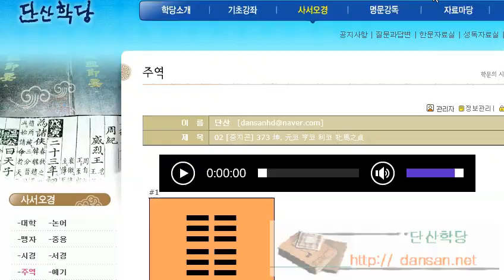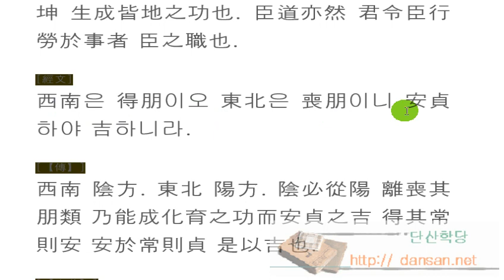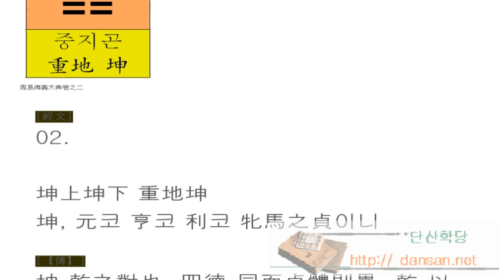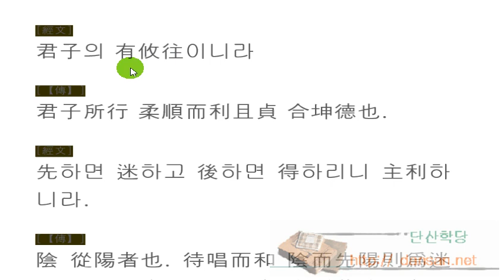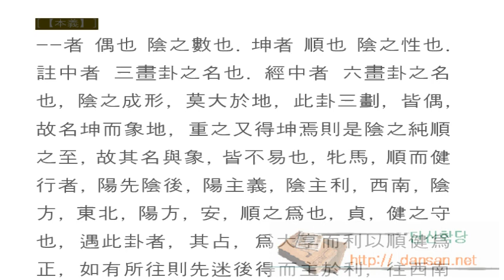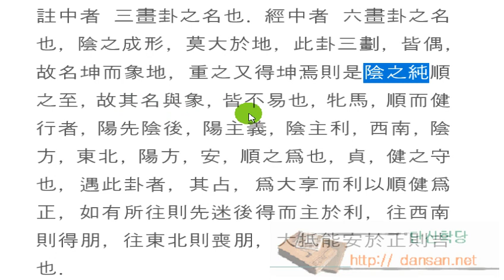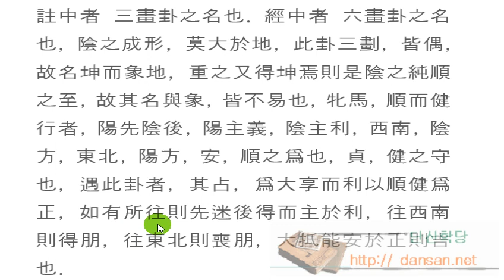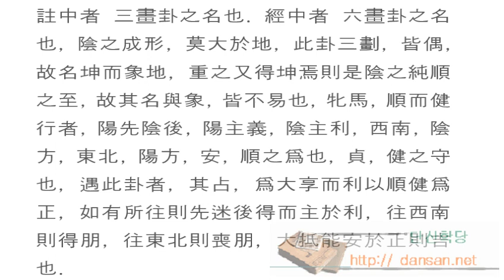주역강독(講讀) : 02 [중지곤] 373 坤, 元코 亨코 利코 牝馬之貞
주역원전 강독, 주역원문 강독, 성독, 역학, 易, 02 [중지곤]  坤, 元코 亨코 利코 牝馬之貞